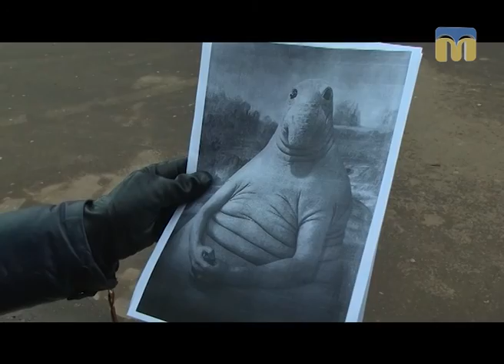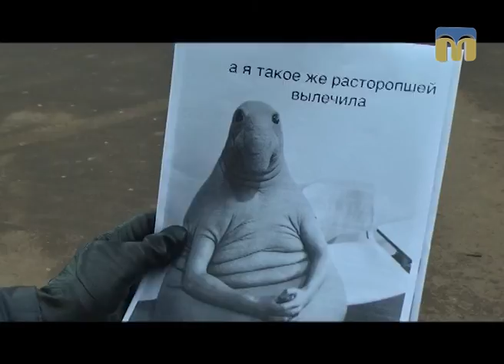Новий день. Почекун підкорює мережу